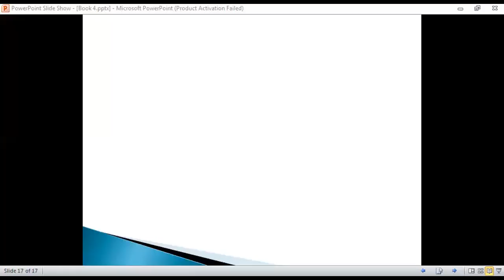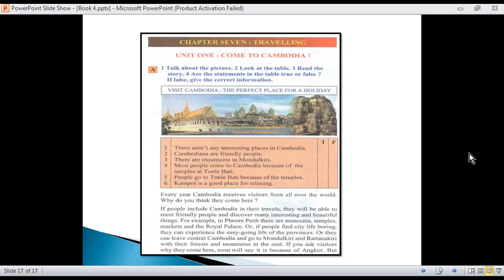chapter 7 : travelling unit 1: come to Cambodia